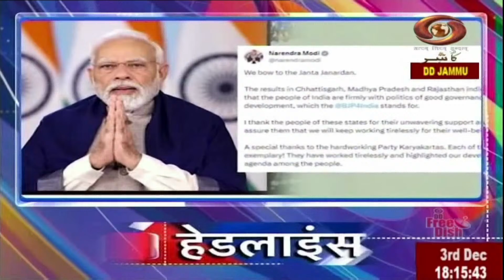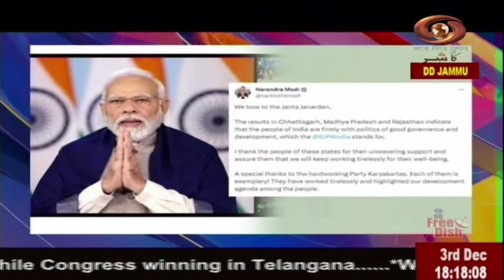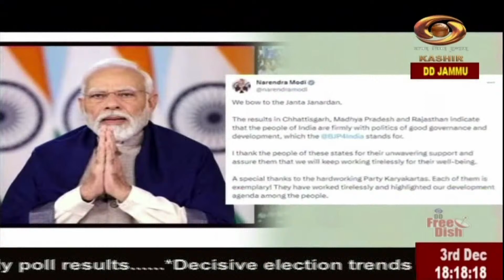Dogri News : Watch latest News coverage on DD Kashir's News Bulletin 'Dogri News' | 3/12/2023